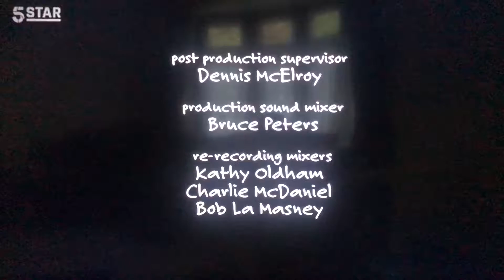Chuck Lorre Productions, #177/The Tannenbaum Company/Warner Bros. Television (2007)